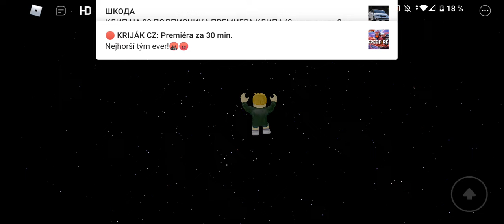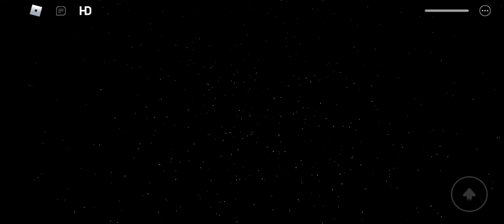Roblox Jelly Obby